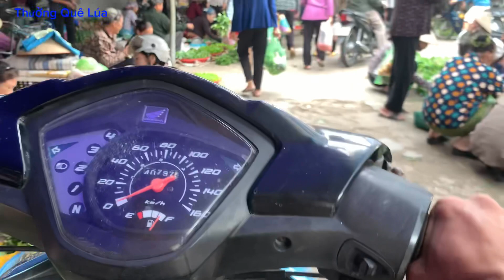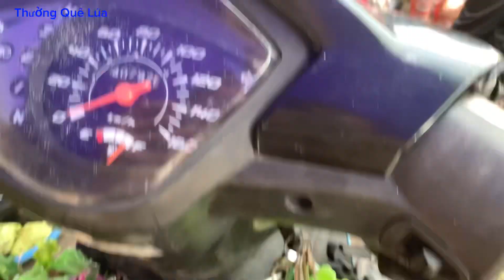Mua Các Loại Rau Về Trồng Và Đón Chó Rottweiler / Thưởng Quê Lúa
Với Mọi Video Của Thưởng Hầu Như Đều Quay Cảnh Cuộc Sống Thường Nhật Trong Gia Đình Cũng Như Quay Về Những Ký Ức Miền Quê , Những Ký Ức Tuổi Thơ  , Và Quay Về Những Thú Cưng Trong Gia Đình

Với Thưởng Thì Tình Yêu Thiên Nhiên Và Yêu Động Vật Luôn Là Vô Tận .

Thưởng Rất Mong Được Cả Nhà Ấn Đăng Ký Và Like Ủng Hộ Cho Kênh Thưởng Quê Lúa , Được Phát Triển Và Song Hành Cùng Mọi Thước Phim ( Clip ) Hay Và Bổ Ích Nhé .